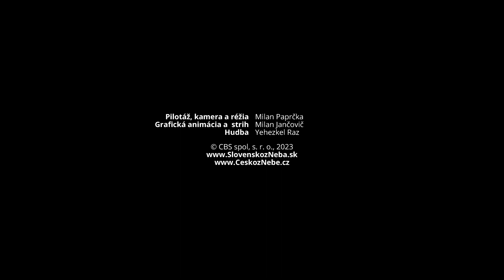Letecké video - Zimný prelet nad Krížnou z neba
Krížna je tretí najvyšší vrch pohoria Veľká Fatra s nadmorskou výškou 1574 m n. m., s ideálnym panoramatickým výhľadom. Turistika na Krížnu je nádherným zážitkom. Dokonca sem prídete po cyklotrase aj na bicykli, napríklad cez Kráľovu studňu.

Za dobrej viditeľnosti môžeme z Krížnej pozorovať Kremnické vrchy, Západné Tatry, Nízke Tatry, alebo Malú Fatru. Smerom na Turiec dovidíme aj na dominantné vrcholy Ostrú a Tlstú, alebo môžeme pozorovať časť hlavného hrebeňa Veľkej Fatry s vrcholmi Ostredok (1596 m n.m.) a Borišov (1509 m n.m.).